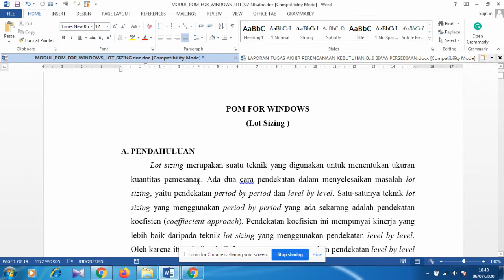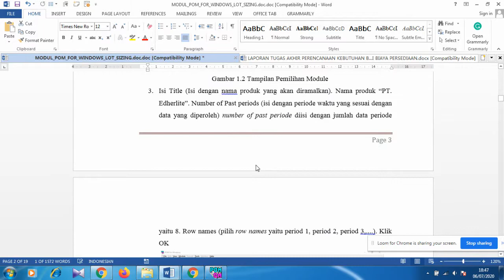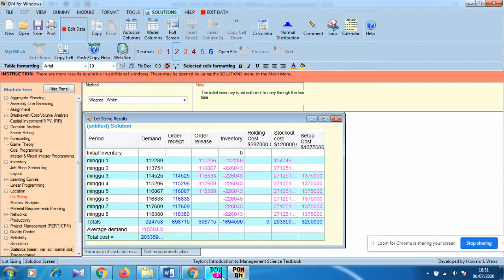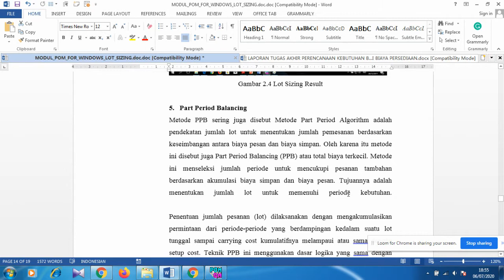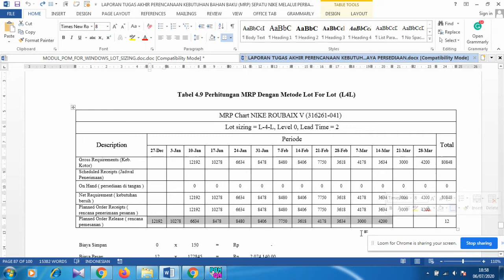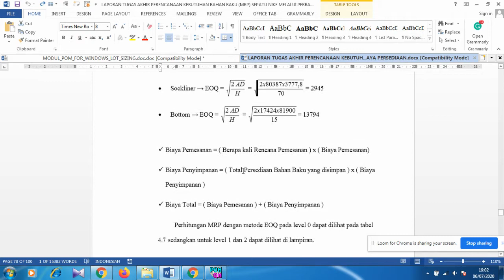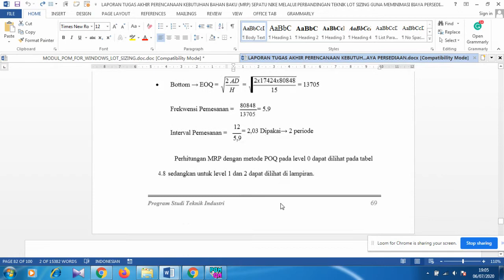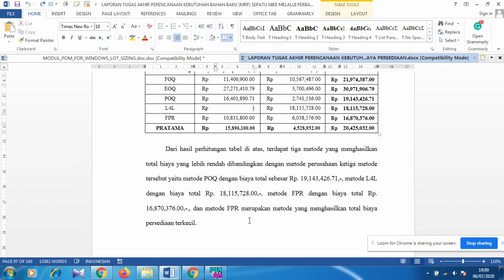Lot Sizing dengan POM for Windows